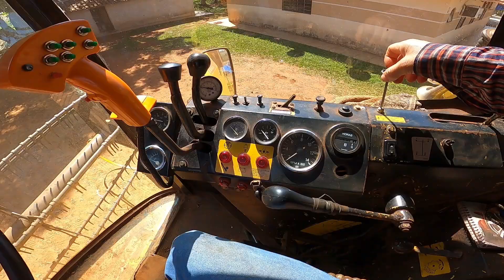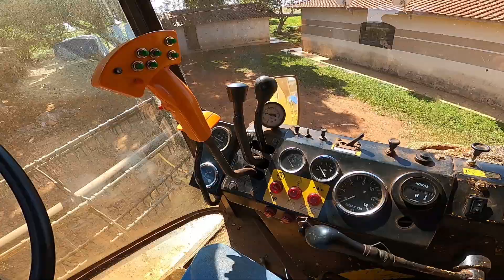O Defeito do Comando das NH8040 e 8055 / Mas Aqui Está em uma New Holland 5050 dicas e detalhes.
Essa colheitadeira não é nossa, estou fazendo apenas a manutenção.
Tentando resolver o problema crónico do comando da 8040 que está instalado em uma 5050 equipada com kit manche elétrico na plataforma.

💲SEJA UM APOIADOR DO CANAL! faça sua doação simbólica de qualquer valor para ajudar o canal, doações acima de 5.00 reais seu nome aparecera na abertura do próximo vídeo como apoiadores, Obs. não é obrigatório.
Todo dinheiro será para aquisição de um drone para o canal, Obrigado!

Canais Parceiro 👇👇👇

        @Adilson L Pontes
        @Flávio Eduardo Sanches
        @Divisa Agricola
        @João Marcos Queiróz
        @FARMANIA BR
        @Sítio Pilatti
        @PRECISÃO NA AGRICULTURA - AUGUSTO N. SGUAREZI
        @AGRO ROTINA - Dia a Dia do Agricultor
        @Geovane Moro
        @Agro Canal com Rogerio Ferreira